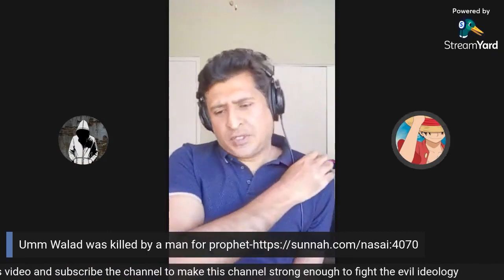24 नबी ने सुन्दर औरतों से शादी सिर्फ और सिर्फ सैक्स के लिए की 1